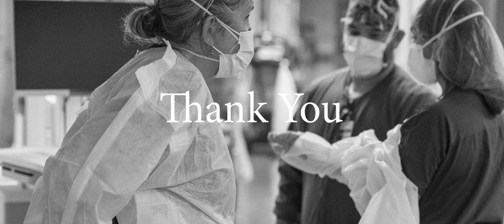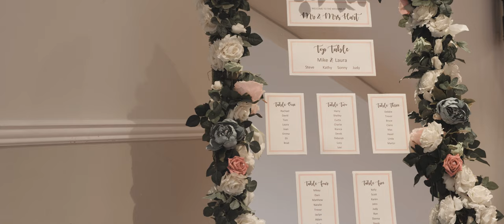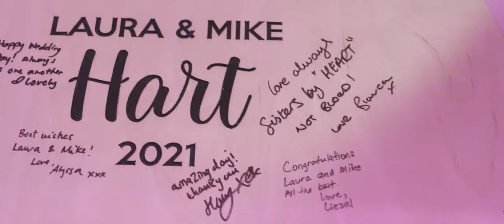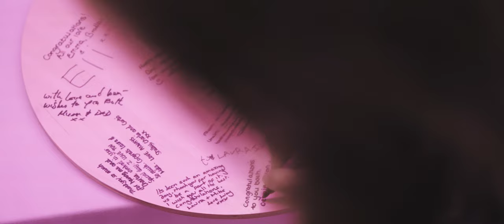Thank You NHS // The Winners // An unforgettable wedding @ Cottesmore Golf Club & Hotel, Sussex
Its easy to forget where we were 2 years ago so it feels like a fitting time to be sharing this video to remember and give thanks to those who selflessly gave everything to keep us safe.
I remember the overwhelming want to give something back to the fearless doctors, nurses and key workers in the NHS so when Natalie (legend!) got in contact I jumped at the chance to be part of the NHS Sussex Wedding Competition. Along with an amazing team of suppliers who all gave their time and services for free we set out to gift a couple a dream wedding worth £30000!
It was an impossible task choosing a winner but unfortunately (as much as we would have liked to) we couldn’t gift every entrant a wedding but on behalf of the NHS and all it’s worthy couples Mike & Laura were our worthy winners! Laura works in the radiography unit and did so all through the pandemic whilst most of us stayed home x
Congratulations Mike & Laura and thank you to everyone in the NHS & our keyworkers, we will always owe you our gratitude x
Team (in no particular order)
Venue @cottesmorehotelgolf
Wedding Car @brooklandsweddingcarssussex
Ceremony @ceremonies_by_jacqueline_cale
Stationary @papelivia
Flowers @bellajuneflowersltd
Photographer @daniel_thomas_photography_
Aerial @swoopmediauk
Violin @allthingsstringsmusic
Dancefloor @jpc_events
Dog Care & Training @pawstlc7
Dress @carolyn_annes_bridal_1
Dresses @akoyabridal_eventservices
Magician @magicad42
Hair @occasionhairbymegan
Accessories @lottielovesprints
Makeup @ellisbeauty_copthorne
Cake @clarescakeboutique
Fireworks @firework_crazy
Beauty @theblissfulbeautycompany
Steel Band @rgsteelpan
Shoes @bellarose.uk
Wedding Party Gifts @unaprints
Suits @dickiescrawley
Rings @rtfj
Caricatures @grovescaricatures
Staff Hire @rubylemon_
Band @electricfeeluk
Drinks @soledrinksco
DJ/ Photo Booth @nightandday_evententertainment
Marquee @great_british_stretch_tents
Singer @jasonallensway
Facepainting @tastethecolour
Event Planner @kandt_events
Jewellery @iguessjewellers
Pre Wedding Party @fiesta.fields
Outdoor Equipment @outdooreventequipment
Garden Space @time_out_space
Spa @southlodge_spa